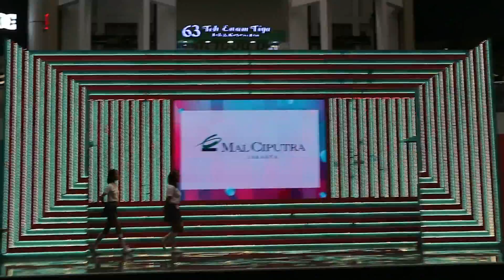이달의 소녀 (LOONA) "favOriTe" dance cover by FLAWLESS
Hello!
We are Flawless!
In this video we're covering LOONA - favOriTe as the main cover. We're so excited to perform as LOONA dance cover in KPOP FESTIVAL 2018 in Ciputra Mall Jakarta! We're also being honored because Kasper (EXO's Choreographer), Melody Laksani (Ex. JKT48), Michimomo (Content Creator), Brutte (Dance Cover from Thailand), Sean Lee (Fuxion Malaysia), Frans Ferdinand, Erick Limans, Sandre Ha (Profesional Choreographer), and also Theresia Wienathan (I'Generation & Selebgram) being our judges! Eventhough we're still lacking in many aspects, therefore we need you guys to comment and let us know your opinion!

With love, Flawless crew.

Members:
Chacha as Heejin
Nenes as Hyunjin
Tari as Yeojin
Rara as Vivi
Via as Haseul
Tari as Kimlip
Nissa as Jinsoul
Chiya as Choerry
Pinky as Gowoon
Yuni as Yves
Mutia as Chuu
Olip as Olivia Hye